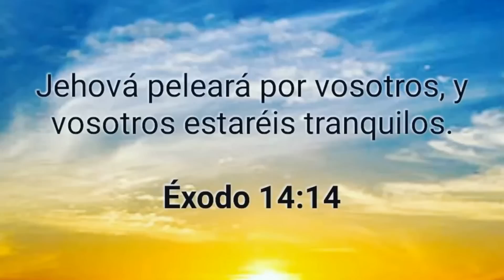NUNCA SE RINDIERON Y FIRMARON CON 20 Y 21 AÑOS DE EDAD